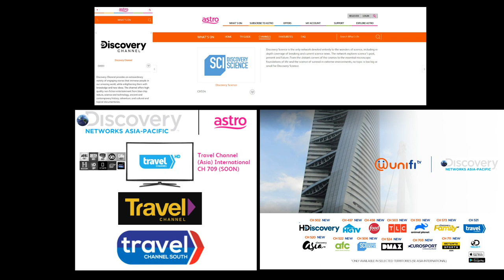What if Discovery Networks APAC launches on UniFi TV debut in 2019? (promo) (World TV Day special)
*Video updated upload (again)

Having truly happy World Television's Day on today is TBT! We help to celebrating now, enjoy! UniFi TV 11+ launches with Discovery Networks Asia-Pacific channels and also Travel Channel HD on Astro CH 709 added soon.